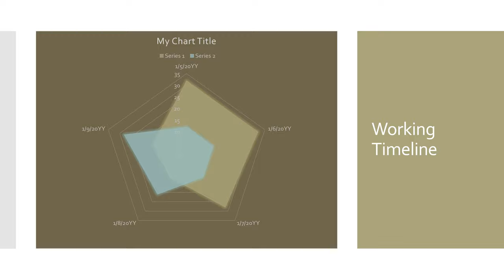Architecture Design | Design Bazaar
New latest collection of architecture design with design bazaar and how to our company work for making a amazing design